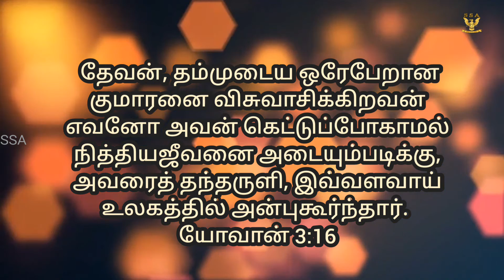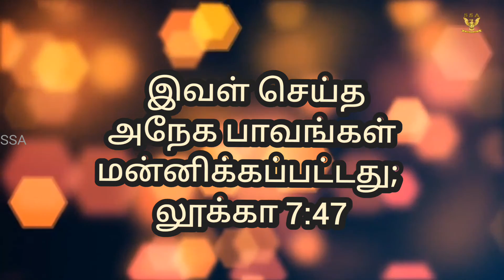அன்புகூர்தலின் அளவு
ANITA EASTER